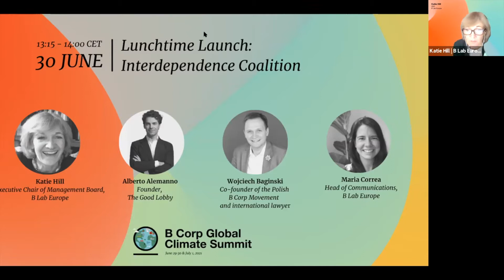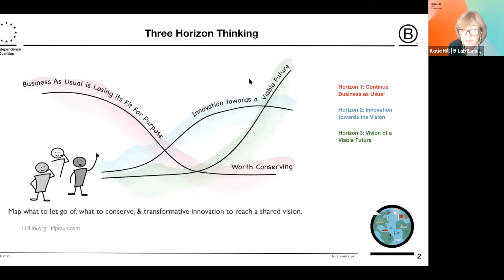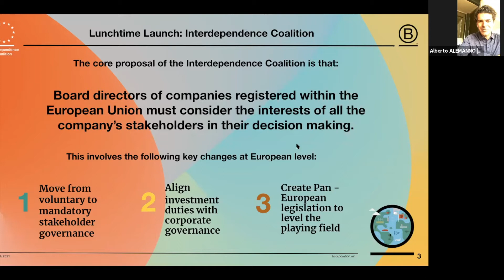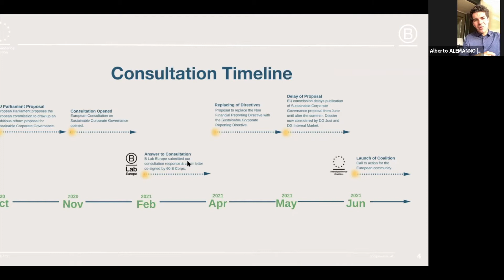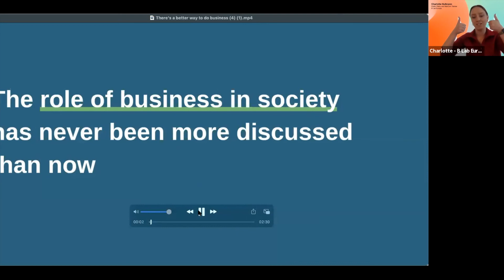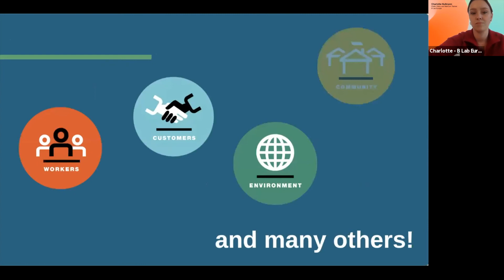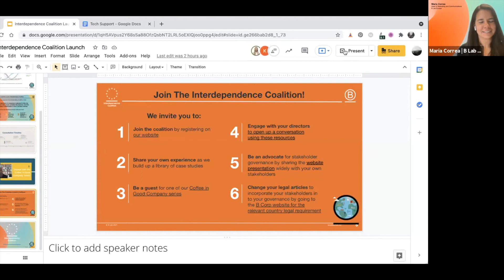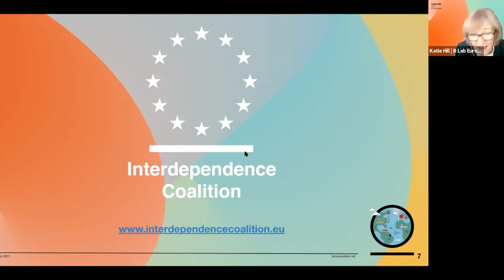Interdependence Coalition Launch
The Interdependence Coalition is an initiative by B Lab Europe, bringing together a broad and growing coalition of leaders from across all sectors and nations across the region to change the law, making it mandatory for all businesses across the Europe Union to align the interests of their shareholders and administrators with those of wider society and the environment.

On June 30th, on the second day of the B Corp Global Climate Summit, we officially launched the Interdependence Coalition, helping deliver a new contract between business and society.

Join the Interdependence Coalition and support us in creating systemic change